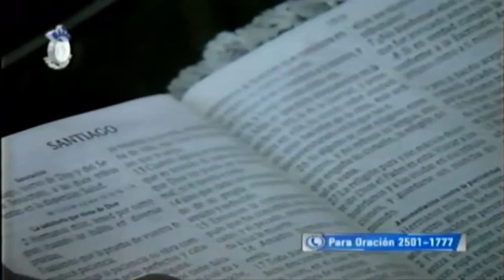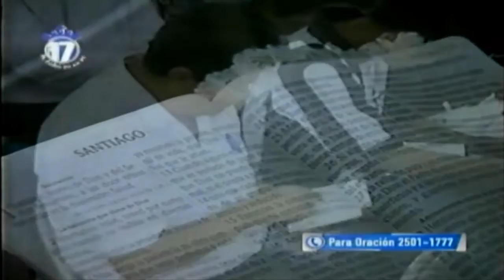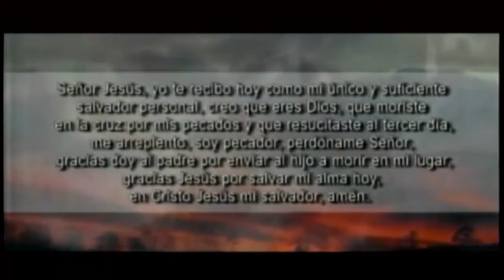¡La Mente de Cristo!│Pstr Jr. Dr. Edgar López Bertrand Jr (Toby Jr)T.B.B.C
Predicador: Pstr Jr. Dr. Edgar López Bertrand Jr (Toby Jr)T.B.B.C
Tema: ¡La Mente de Cristo!
Cita: 1°Corintios 2:6-16